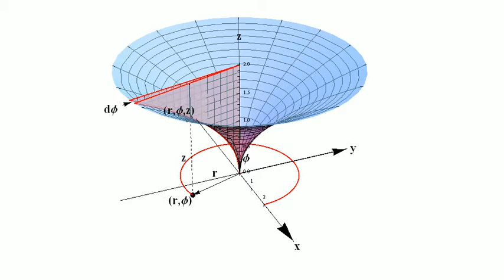Volumenberechnung mit Zylinder Koordinaten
Der Rotationskörper zwischen den Flächen z=2 und z = Wurzel aus r wird beschrieben mit den Zylinderkoordinaten ( r, Phi, z )in  den Grenzen:
 Wurzel r  kleiner  z  kleiner   2,
 0  kleiner  r  kleiner  4 ,
 0   kleiner   Phi   kleiner   2 Pi
Die Berechnung des Volumens kann dann mit Zylinderkoordinaten mit den obigen  Integralgrenzen erfolgen.